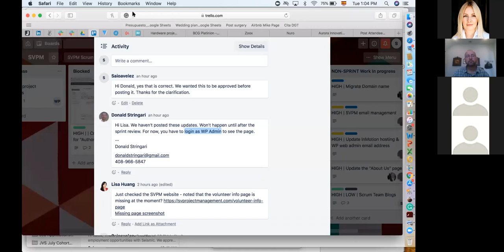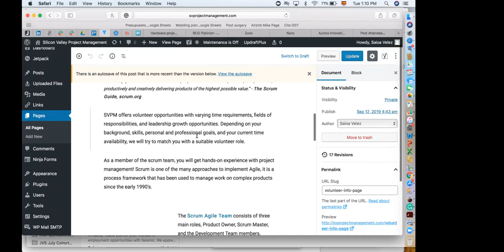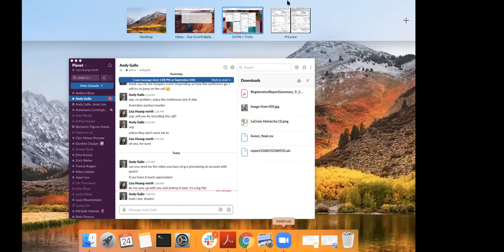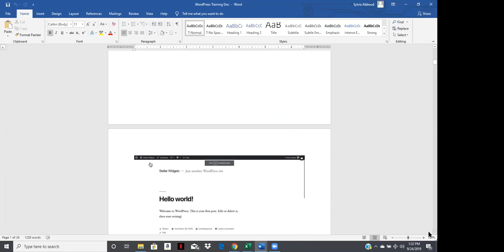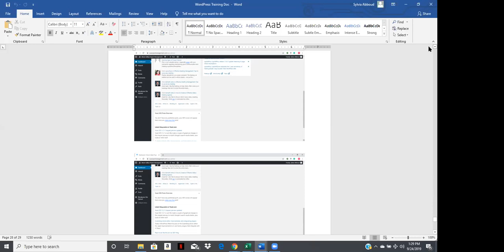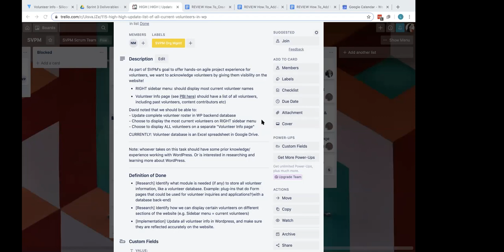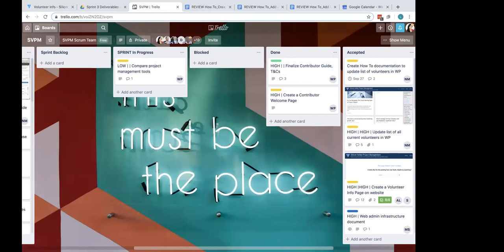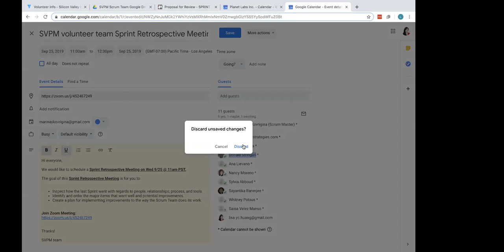SVPM volunteer team_Sprint Review_09/24